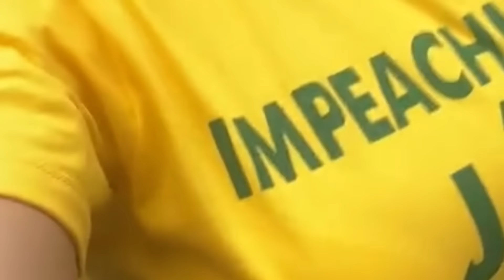O BARBA FOI VAIADO NO 7 DE SETEMBRO CORRE AQUI JANJA!